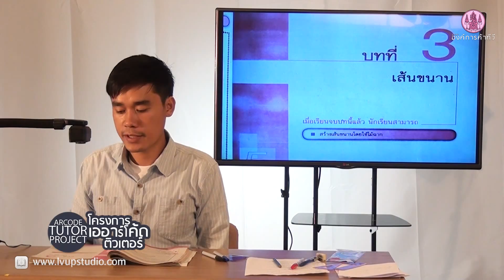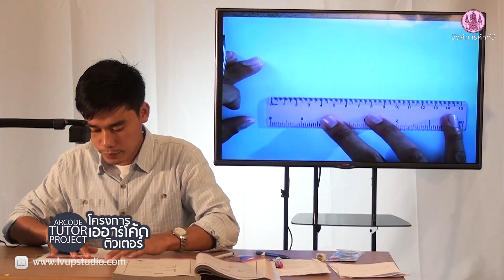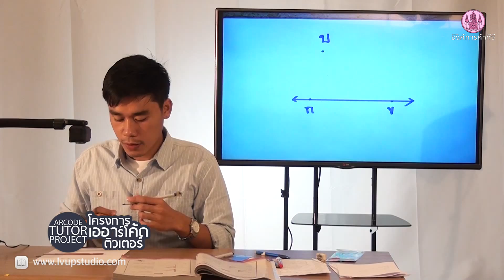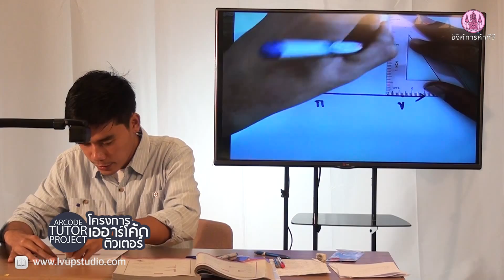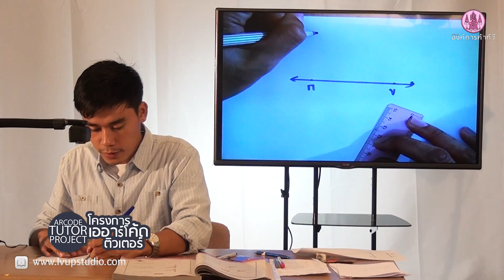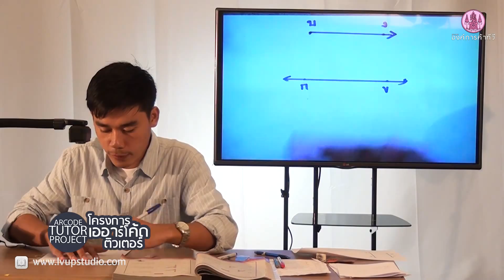คณิตศาสตร์ ป.5 Part3